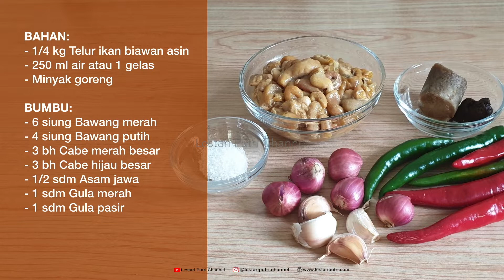Asam Manis Telur Ikan Biawan Asin Khas Kalimantan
Telur Ikan Biawan yang diasinkan berasal dari Kalimantan.
Ikan Biawan ikan sungai.

BAHAN:
- 1/4 kg Telur ikan biawan asin
- 250 ml air atau 1 gelas
- Minyak goreng

BUMBU:
- 6 siung Bawang merah
- 4 siung Bawang putih
- 3 bh Cabe merah besar
- 3 bh Cabe hijau besar
- 1/2 sdm Asam jawa
- 1 sdm Gula merah
- 1 sdm Gula pasir